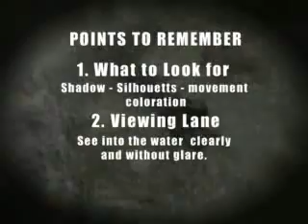Trout of a Lifetime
Landing trophy trout doesnt have to be a once in a lifetime chance, says Landon Mayer. With the right skill and training, it can become a lifetime of chances!

In Landing the Trout of Your Life, Landon teams with legendary fly creator, John Barr, to bring this truth to life. Using tried and true principles and techniques, Landon and John demonstrate how any angler can spot, hook, and land trophy trout in any river.

This full-length, ground-breaking teaching DVD includes some of the most captivating fly fishing footage ever caught on film. From ten-pound rainbows caught in the heart of Colorado, to sixteen pound monster browns pulled out of the rivers of upstate New York, Landon and John pull out all the stops in order to bring you some of the most exciting fish fights the sport has ever seen. Youll experience first hand why Landon has become one of the most sought-after fishing guides in the country.